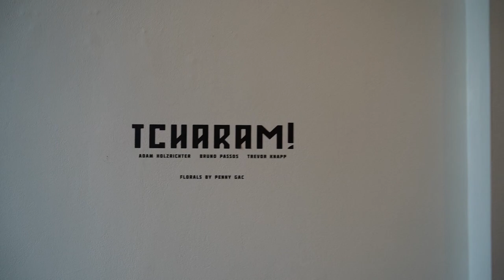Painting Everybody episode 13: Trevor Knapp & Bruno Passos - TCHARAM!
Filmed at Very Serious Gallery, where guests Trevor Knapp & Bruno Passos join Adam Holzrichter to celebrate life, friendship, and their group art show . Trevor traveled in from Euclaire, Wisconsin, and Bruno flew in from Sao Paolo, Brazil. A rare opportunity indeed for a double portrait, painted by Adam Holzrichter.

--- Links:
CURRENT CHICAGO GALLERY EXHIBITION: